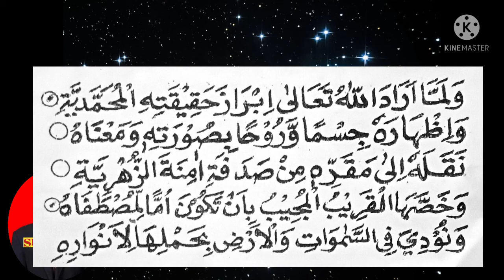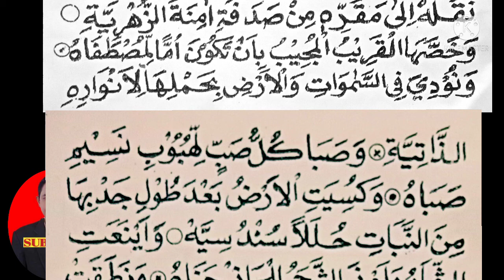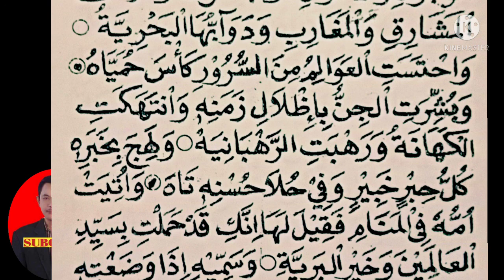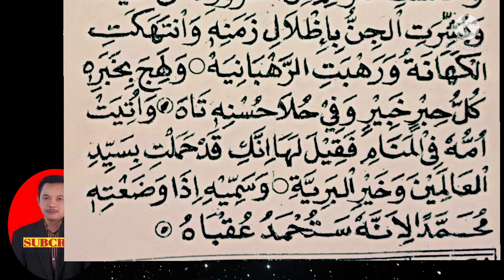BACAAN RAWI WALAMMA ARODA | Al barzanji Walamma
Bacaan rawi walamma aroda yang merupakan pelajaran Al barzanji walamma ini walamma aroda arab atau bertulisan arab. Walamma aroda latino sudah kami sajikan dan rawi walamma aroda tulisan arab ini untuk yang bisa baca tulisan arab.

Semoga sajian kami ini bermanfaat.